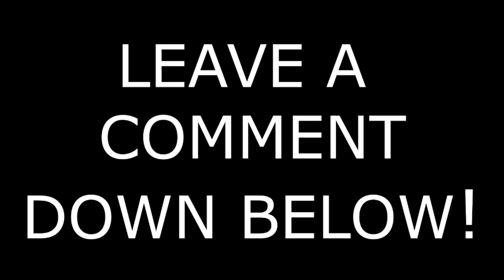ATS Fresh Start Ep45 Winer Wounder Land